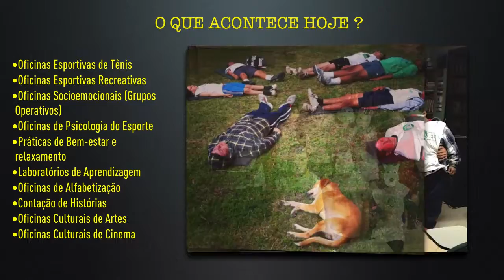WimBelemDon ! O que fazemos e o que nos motiva a fazer ?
Vídeo resumindo o que fazemos há quase 17 anos.